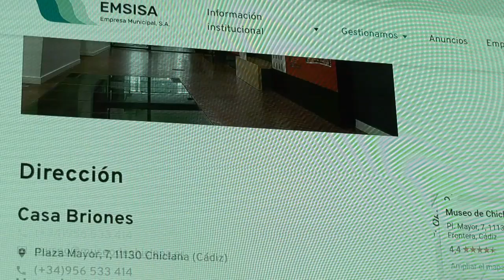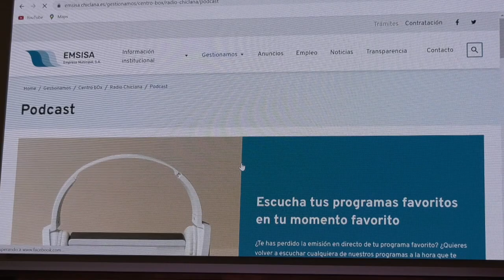CHICLANA | JOAQUÍN GUERRERO PRESENTA LA NUEVA PÁGINA WEB DE EMSISA